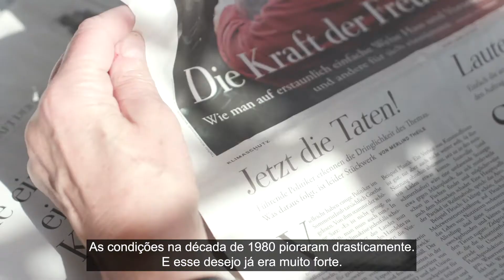Dia da Unidade Alemã 🇩🇪 Uma entrevista com Sabine Braun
Conheça a Sabine Braun e como a reunificação da Alemanha marcou para sempre a sua história e a da sua família